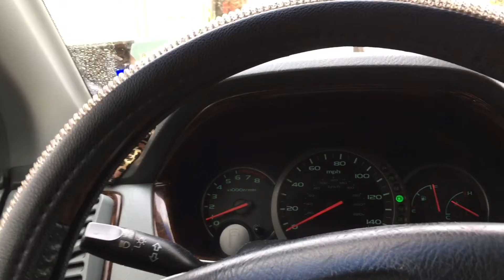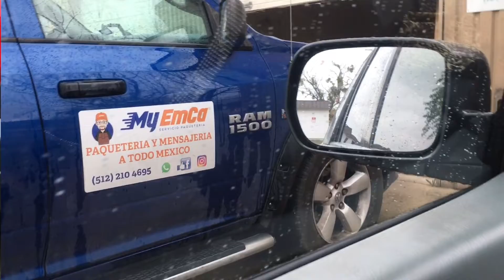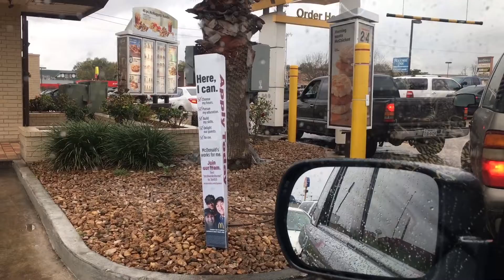My day today!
March 8,2020

Just alittle of my day today🙏